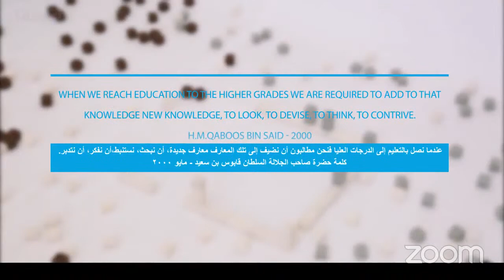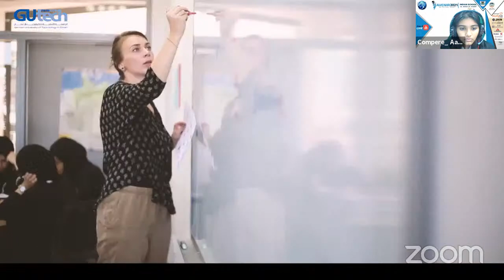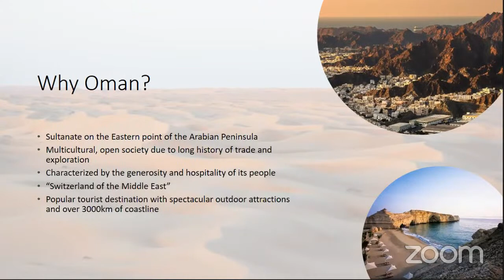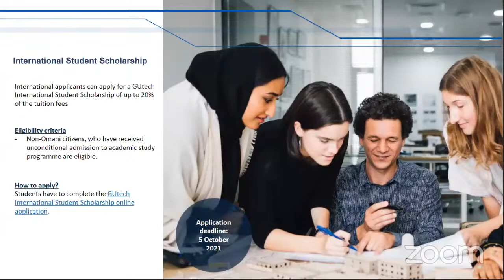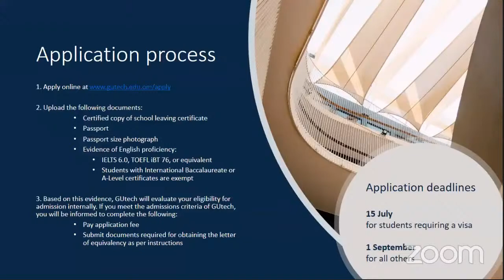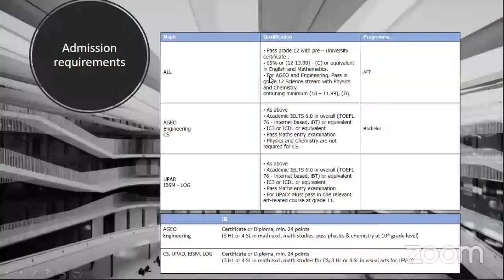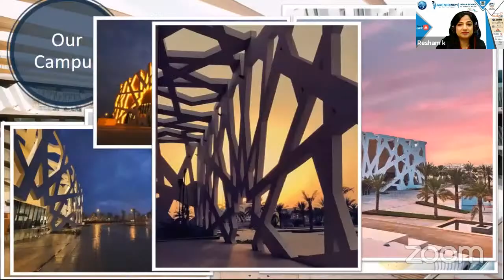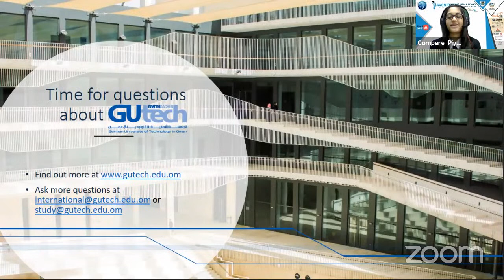GERMAN UNIVERSITY OF TECHNOLOGY (STUDYCO)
Attendance URL